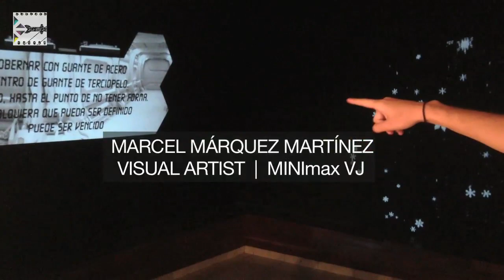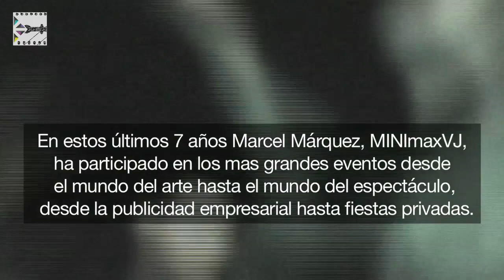Show Reel Marcel Marquez @MINImaxVJ. Video Projection Mapping.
I am the Vj, video mapping creative, visual artist. Thank you for accepting my friend request, I hope you spend a great week and you like my work so I invite you I am they are a director, visual artist that I move myself between the world of Entertainment and creative publicity, Specialized in the video technique mapping technology that you found I eat ( MINImaxVJ ) in Cuba at workshops of art.I talk about the image, its nature, its, power, its, rol, its meaning. Not just the image as a shape, but the image as idea or like the way in wish arrive the knowledge to us, to you. I ask ourserlves about the rol of Art and its social community. The audience that goes to our event never gets damege. I care about his entertainment, we work form them. I dont impose a discourse, i faithfully believe that they seek for them selves what we tell. LOVE, MM